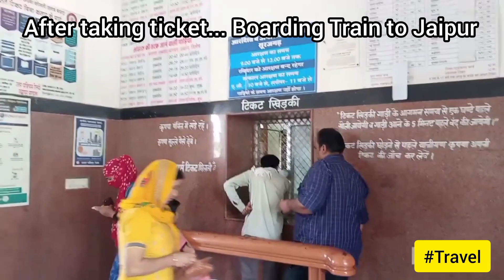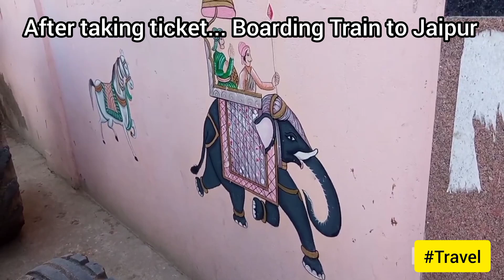Surajgarh to Jaipur ... travel by train...